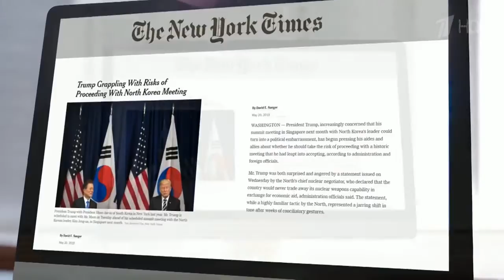США объявили Ирану ультиматум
Добрый день!
Меня зовут Николай.
Я создатель данного канала. Деятельность канала направлена на уничтожение лжи транслируемой из "Укр-сми".
Канал нуждается в постоянном развитии и продвижении.
Если Вам не обременительно, то Вы можете перевести удобную для Вас сумму на счет канала "НОВОСТИ РОССИИ И УКРАИНЫ":
Получатель - НИКОЛАЙ ВИКТОРОВИЧ К.
Буду очень признателен Вам за Вашу даже самую минимальную помощь!

С уважением Николай!